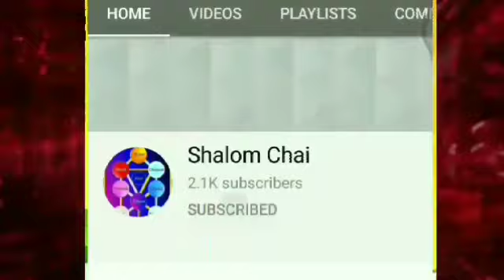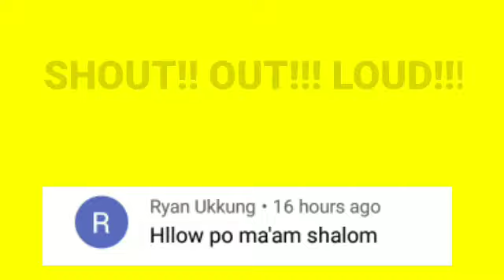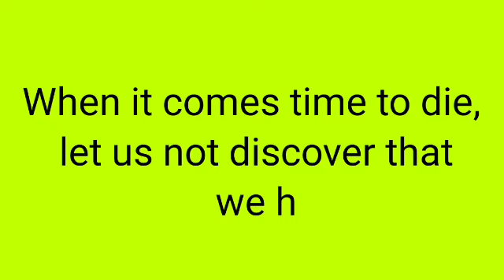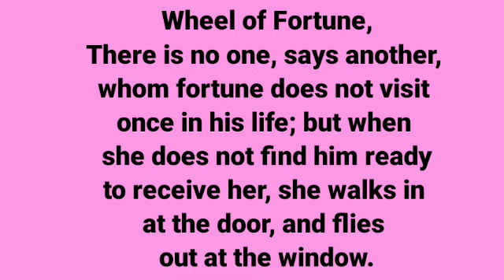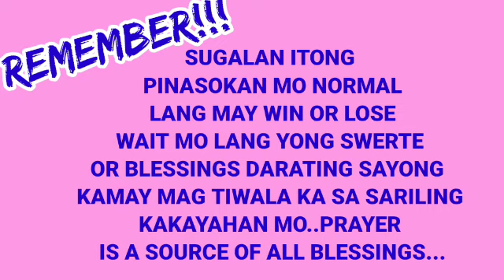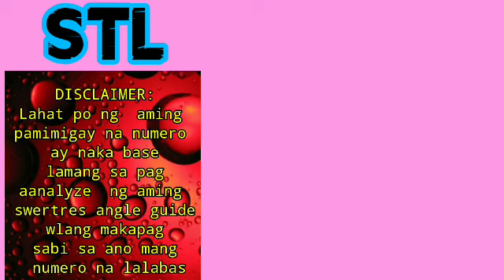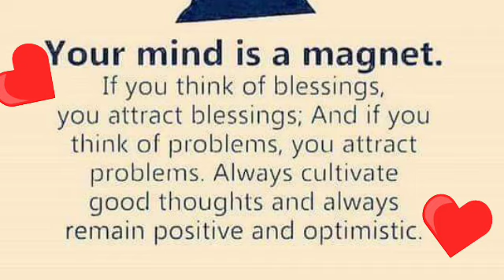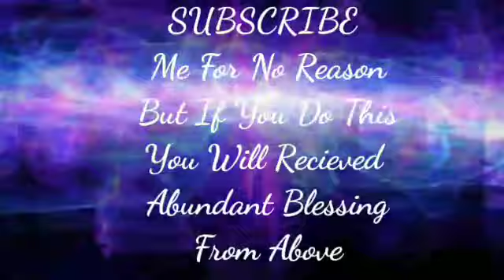SWERTRES HEARING TODAY (SEPT 17,2021) FOR 3D / STL / EZ2 / TARGET RAMBOL / MAINTAIN / ON THE SPOT